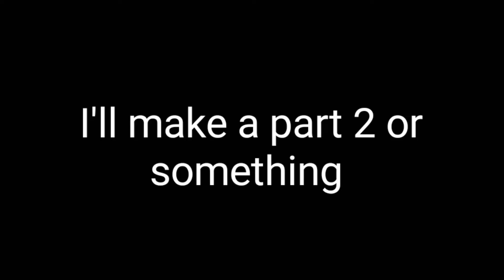random stopmotion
for some reason it gets a part 2